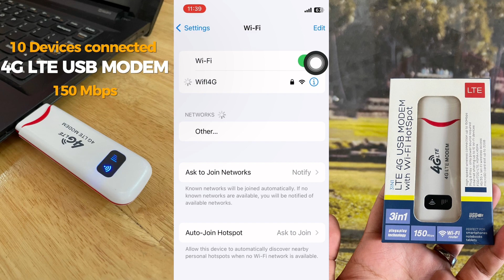HOW TO USE AND CHANGE password 4G LTE USB MODEM របៀបប្រើ និងដូរលេខកូដ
របៀបដូរ ឈ្មោះ និងលេខកូដ 4G LTE USB Modem ងាយស្រួលតម្លើង និងប្រើប្រាស់

4G LTE USB Modem អាចភ្ជាប់បាន ១០ឧបករណ៍
ល្បឿន 150Mbps
ប្រើបានស៊ីម Smart, Cellcard, and Metfone
អាចដោតប្រើជាមួយ powerbank, Computer, ក្នុងឡាន, ឬដោតនិងក្បាលឆ្នាំងសាកទូរស័ព្ទ